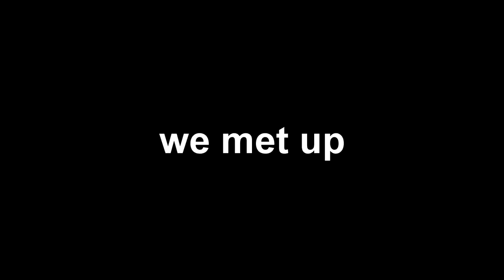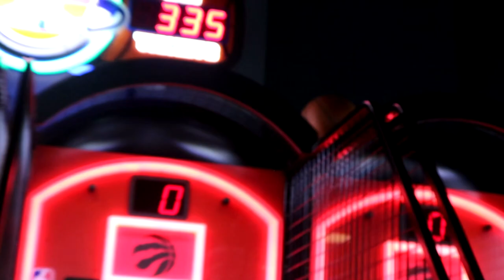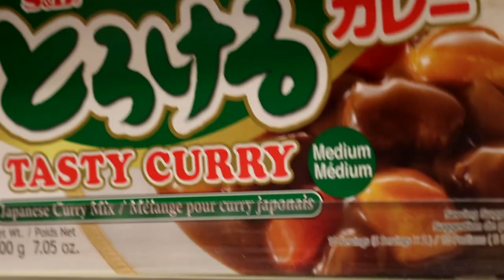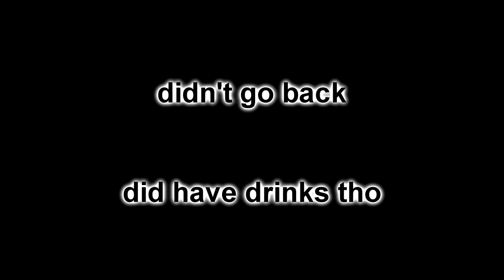Teepo Vlogs Animethon 2019 (part 1 of 2) ft.Yungcyclo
Teepo goes to animethon 26 with the boys.

Cast:
Teppei as Teepo (Host)
Hayato as Hayato (Cameraman 1)
Giano as Giano (Background character 1)
AJ as AJ (Comedy Enthusiast)
Rob as Rob (Citizen 1)
Andy as Ando (Fast Driver 1)
Yusuke as Yusuke (Hopeless alcoholic 1)
And
Maid Jeanne, Maid Astolfo, Maid Scáthach.

Lil Boom - Already Dead instrumental (Omae Wa Mou) (prod. deadman 死人)